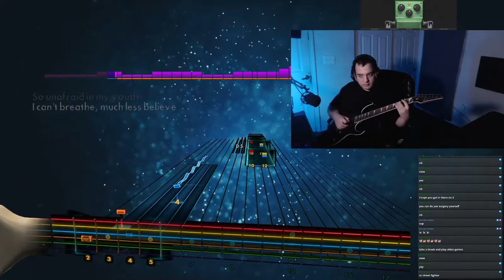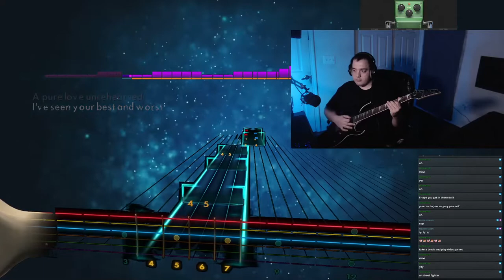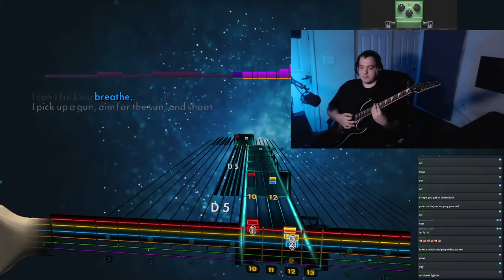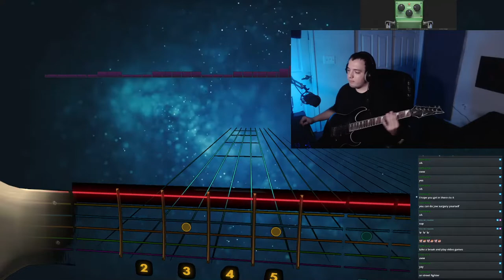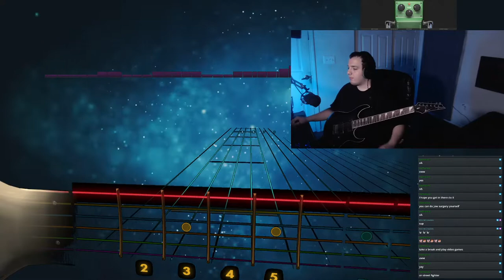Lydia (Highly Suspect) - Lead Guitar Rocksmith 2014 Cover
Check me out over at twitch!!! We play rocksmith pretty often on stream!

This was a song requested by a viewer and I really enjoyed the song. It took a few takes but I finally got it. Honestly the only screwed up thing about this cover was my hairline... besides that I think we  good.